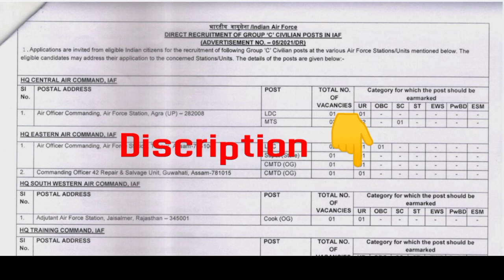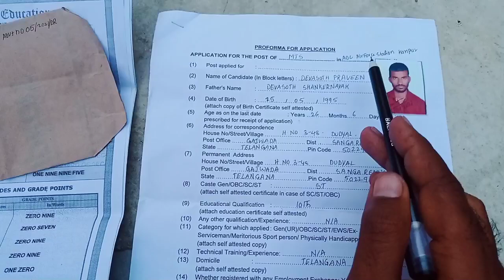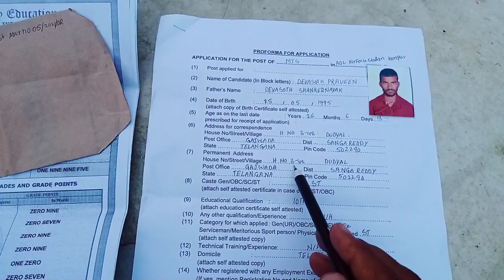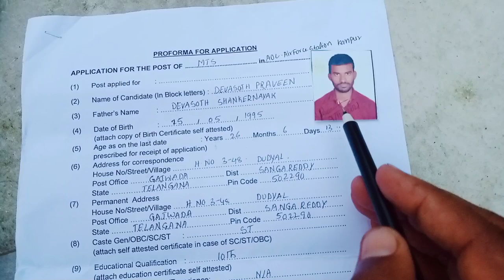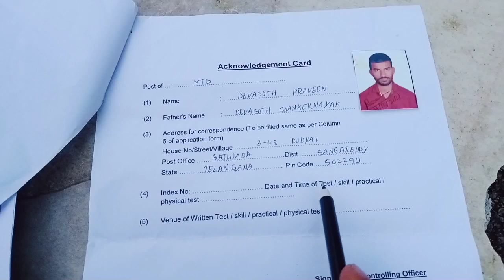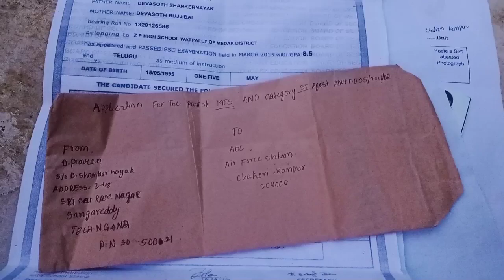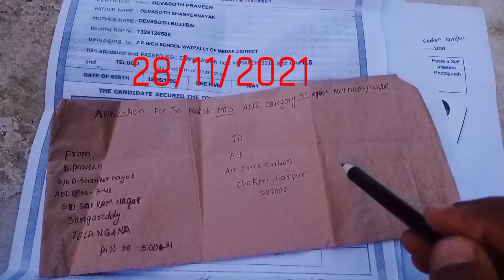How to Apply IAF Group C Civilian advt-05/2021/DR|Smart Online|Iaf civilian ku ala apply cheyali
How to Apply IAF Group C Civilian advt-05/2021/DR in telugu|Smart Online|Indian airforce ala apply cheyali

⚫Only Ordinary post Send ⚫

IAF group C notification 2021,iaf new civilian notification, Smart Online, AIR FORCE  group C new Recruitment in Telugu, Govt jobs,Iaf mts recruitment in Telugu, IAF Cook jobs,iaf LDC udhyugalu,iaf store keeper job's vacancy in Telugu,iaf carpenter trade jobs vacancy in Telugu,How to Apply indian air force group C civilian jobs
how to Apply indian air force group C offline form
Indian Air force udhyogalu notification 2021
indian Air force recruitment in Telugu
indian air force vacancy barthi
Indian Air force udhyogalaku ala apply cheyali
IAF group C form ala fill cheyali
Govt Udyagalu
latest govt jobs
Smart Online
how to Apply Iaf civilian jobs Telugu,ala apply cheyali indian Air force udhyogalu ku,IAF group C level jobs,iaf recruitment 2021,IAF notification 2021,Smart online,Smart_Online,Govt Udyagalu,govt jobs vacancy barthi,IAF group C offline lo ala apply cheyali,IAF cook udhyogalu,IAF MTS job s,IAF LDC jobs
advertisement no.05/2021/DR iaf recruitment

@Smart Online

how to Apply indian airforce group C Civilian jobs in Telugu,ala apply cheyali iaf group C new vacancy ku
IAF group C Civilian advt-05/2021 ku